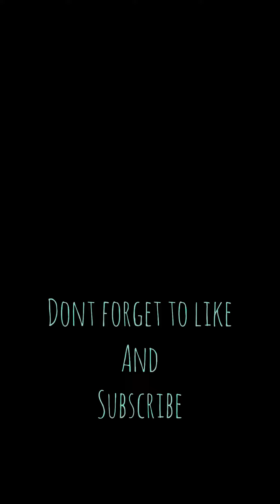Empty to full tank🤓...MALWA YT